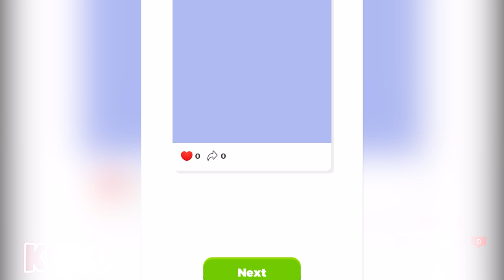👍 Satisfying Mobile Games Top 999 Tiktok Gameplay All Level Prom Run ... GWFF3616 👍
Sub 1000 ✔️
Sub 10.000 ✔️
Sub 20.000   ✔️
Sub 50.000     ❌